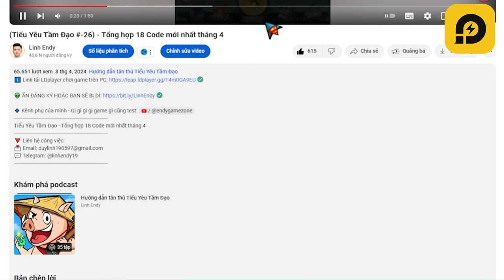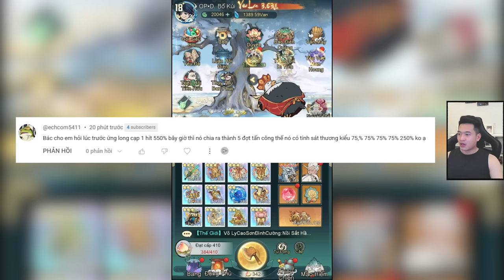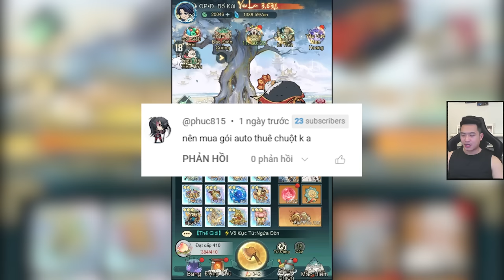Top 10 câu hỏi thường gặp (Phần 1) - Tiểu Yêu Tầm Đạo